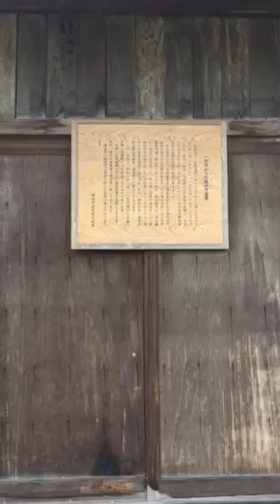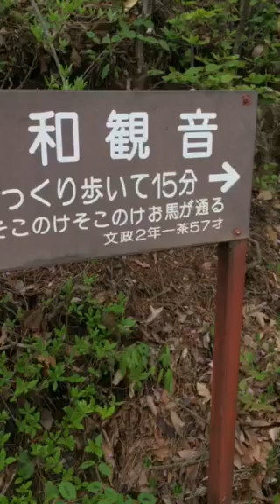信州湯田中温泉 一茶の散歩道